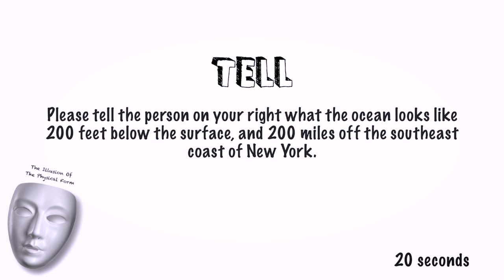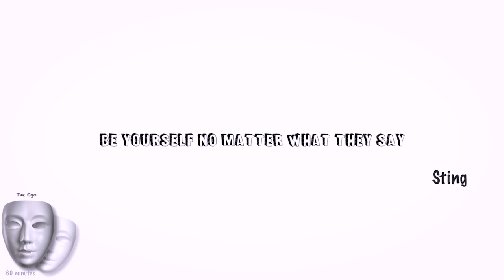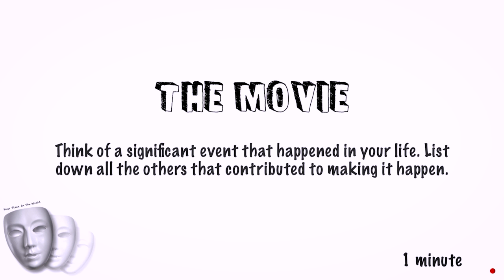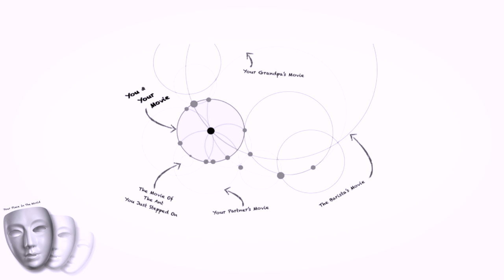Solve for Happy : Part 3 : The Illusion of Self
Next Video: Part (4) - The Illusion Of Knowledge